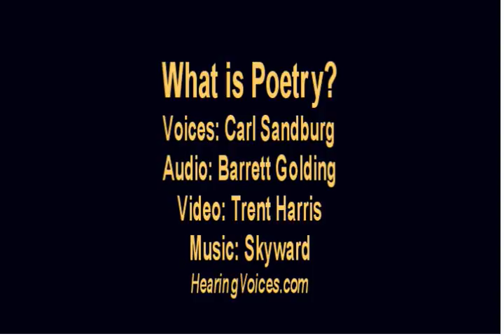What is Poetry?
Carl Sandburg reads his poeme and wonders "What is Poetry?" Voice: Carl Sandburg; Music: Skyward; Audio: Barrett Golding; Video: Trent Harris.